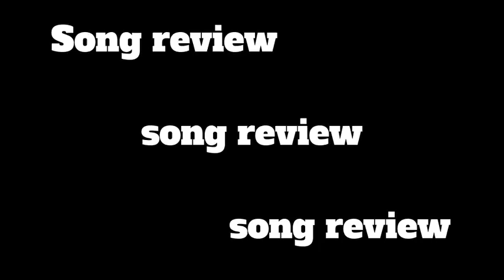Cimorelli - Acid Rain Lyrics and Song Review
CHECK OUT THEIR FIRST EVER ALBUM AT UpAtNight ON ITUNES AND SPOTIFY!